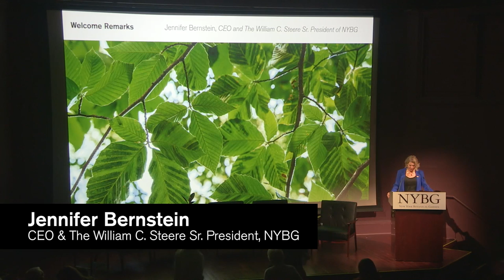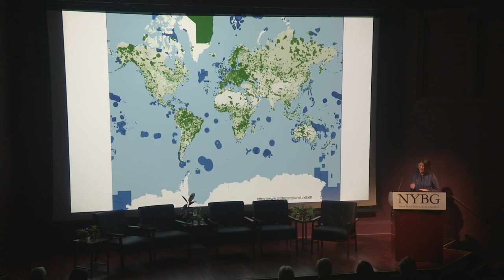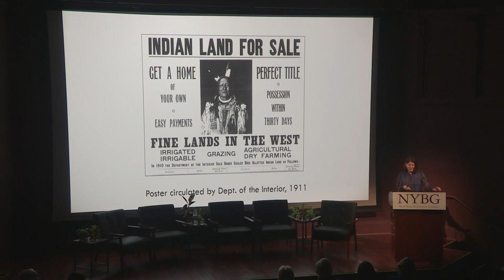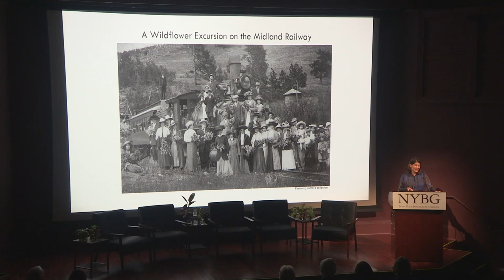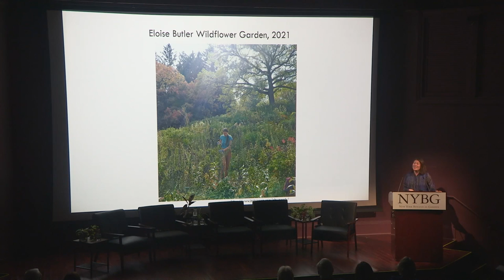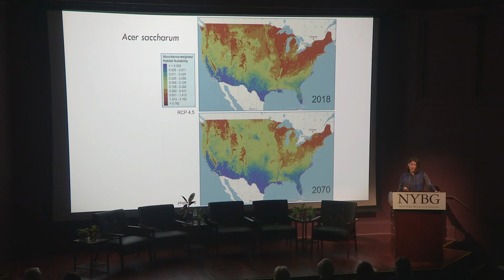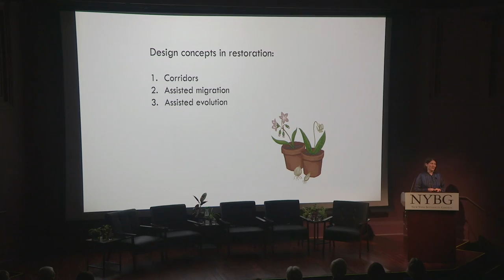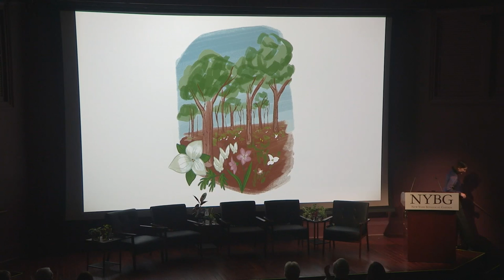Climate Week 2023 Symposium Keynote: Wild by Design: Caring for Biodiversity in a Changing World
Keynote Address by Dr. Laura J. Martin
Dr. Laura J. Martin, author of Wild by Design, will discuss how the history of restoration should guide its future, calling for restoration as a means of collaborating with other species and as a form of social justice.

Climate Week 2023 Symposium Part 2: The 2nd Annual Thomas E. Lovejoy, Ph.D., and Edward O. Wilson, Ph.D., Panel